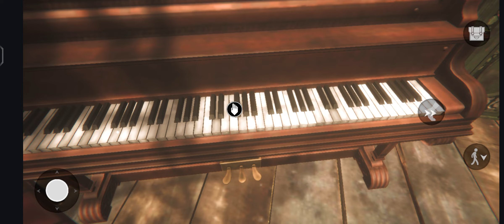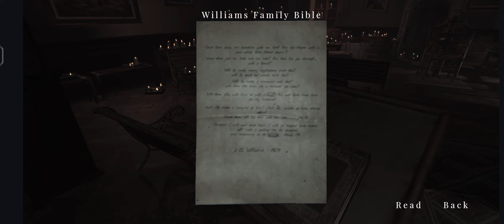Maid of Sker (Android, iOS) Mobile Gameplay Walkthrough | First Person Survivor Horror Story Game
Maid of Sker Game For Android iOS Mobile:

Maid of Sker is an high end graphics first person survivor horror game developed and published by Wales Interactive, the game is direct downloadable from google play store games store for the android mobile users.

Join Our Telegram Discussion Group For Any Issue Related To Games Play